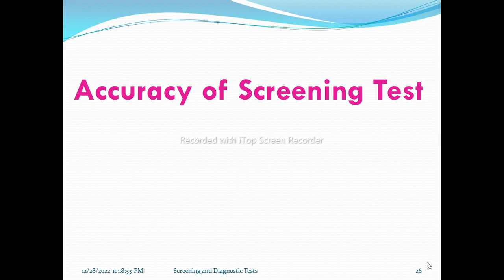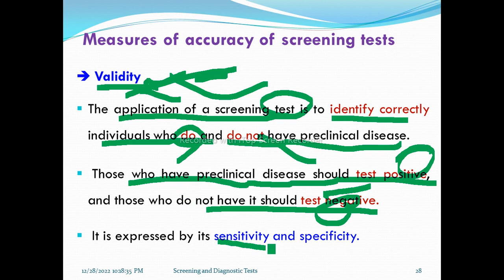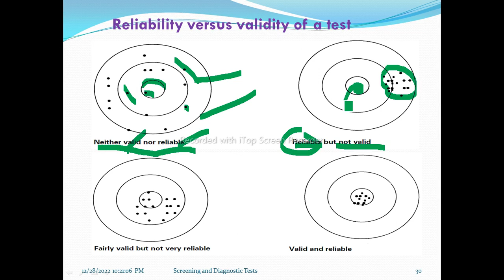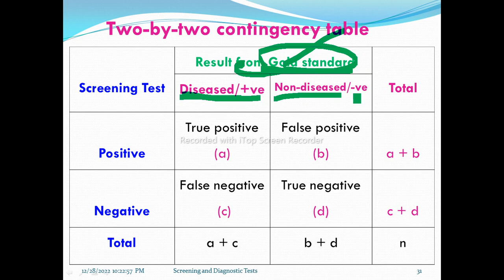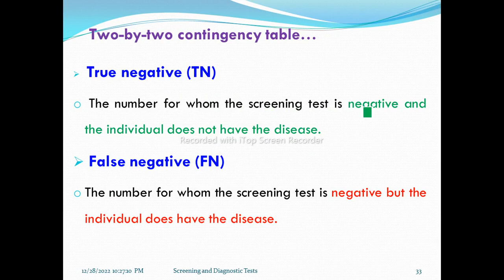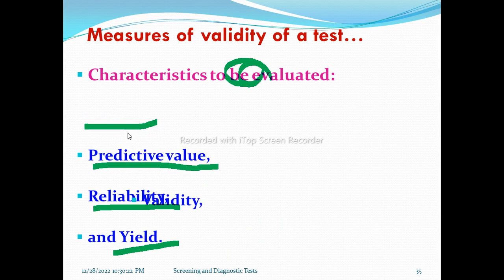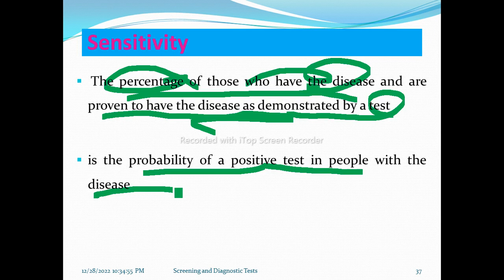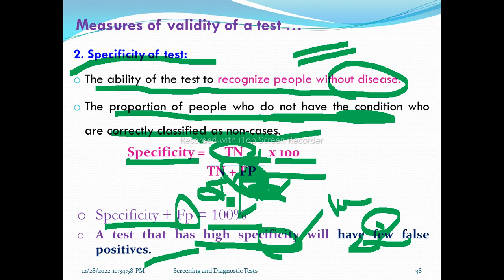Epidemiology: Screening & Diagnostic Test, Interesting Video Lecture in Amharic Speech, Part 3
Basic Epidemiology: Screening and Diagnostic Tests, Part 3, Amharic Language Version with detailed explanations. This video lecture is going to explain the details of the screening tests and contains information about the overview of screening and diagnostic tests, screening in disease control, why we screen/aim of screen, the difference b/n screening and diagnostic tests, natural history of disease and time of screening, types of screening, modified Wilson criteria for introducing a screening program, criteria for establishing screening program by WHO, accuracy of screening test, validity, sensitivity test, specificity test, reliability/precision, measures of validity of a test, predictive values of screening test, positive predictive value, negative predictive value, yield, cost of a screening program, strategies to increase yield of screening test, potential source of bias in screening program, ethical issues in screening program, research article example for screening tests, for health science & medical students, and Health Professionals.
Unit 1: Introduction to Epidemiology, Unit 2: Theories of Disease Causation, Unit 3: Natural history of disease and levels of prevention, Unit 4: Infectious disease cycle, Unit 5: Basic measurements in epidemiology, Unit 6:  Descriptive study design, Unit 7:  Analytic study design, Unit 8: Measures of strength of association, Unit 9: Analysis of cause effect relationship, Unit 10: Screening in disease control, Unit 11: Public health surveillance, Unit 12: Investigation of epidemics.

Other Links:

286. Basic Epidemiology: Natural History of Disease and Levels of Prevention, Amharic Speech Video, Part 1
287. Basic Epidemiology: Natural History of Disease and Levels of Prevention, Amharic Speech Video, Part 2
288. Basic Epidemiology: Natural History of Disease and Levels of Prevention, Amharic Speech Video, Part 3
289. Basic Epidemiology: Natural History of Disease and Levels of Prevention, Amharic Speech Video, Part 4